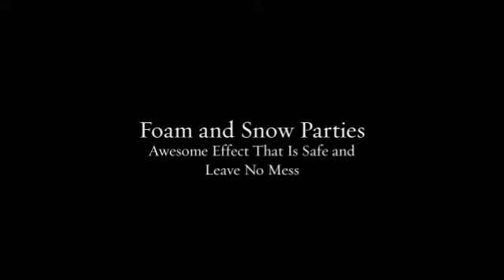Foam And Snow Parties